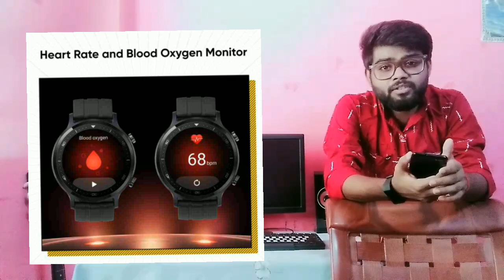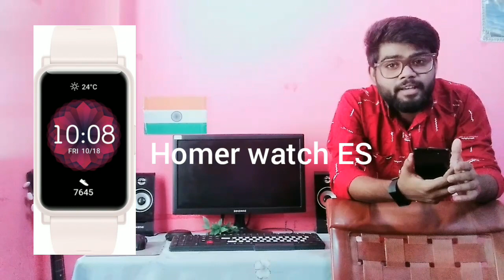TOP 5 Smart watch under 5000- DO They All Have GPS/Spo2/2021/ TECHNOLOGICAL GURUMANTRA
How to make a logo in MS word. LOGO kese bnaye ms word pr. logo making . TECHNOLOGICAL GURUMANTRA

MANISH